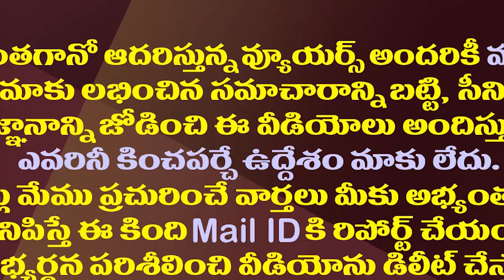రిపోర్టర్ కు దిమ్మతిరిగే షాకిచ్చిన మంత్రి బూడి| Dy CM Budi Muthyala Naidu Challenges ABN Reporter